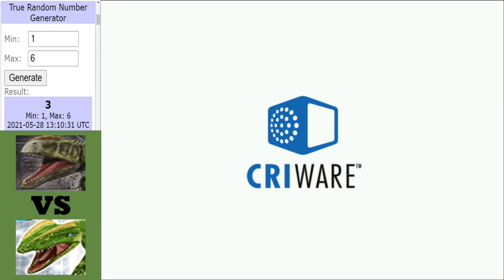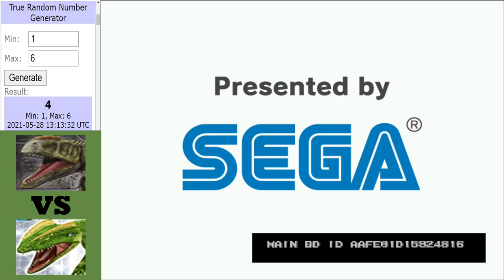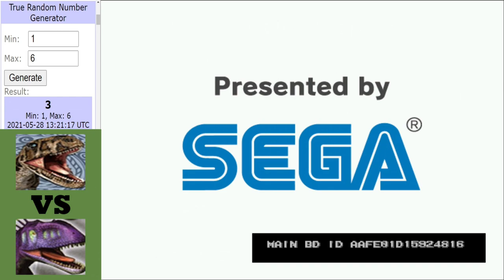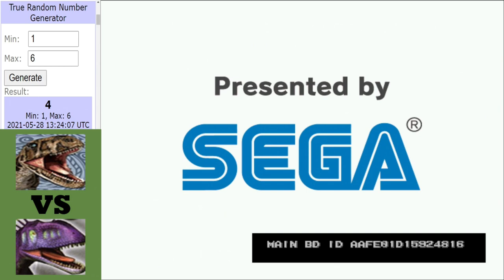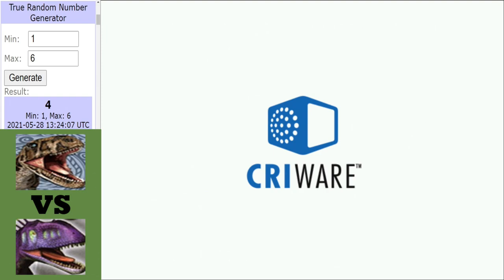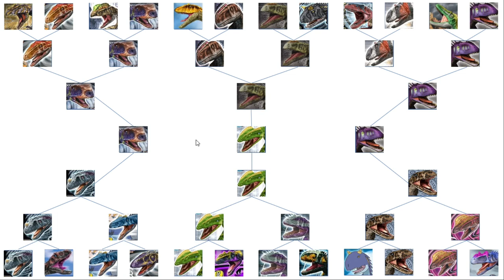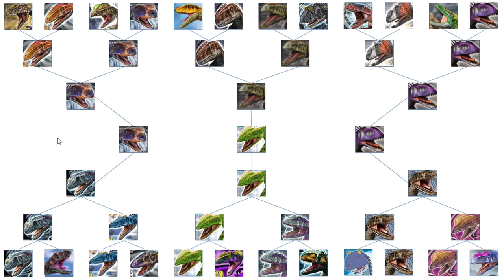Dinosaur King Arcade (恐竜王アーケード) | Wicked Wind Tournament | Semi Final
Dinosaur King Wicked Wind | Semi Final (恐竜王アーケード):
Its semi final time for the Wicked Wind tournament where we will be reduced to our final 3. Up 1st another bronze clash between Rugops and Ceratosaurus, following that we have 2 outsiders here in Neovenator and Lilliensternus facing eachother and we finish the Semi Final with Szechuanosaurus facing the Indosuchus.